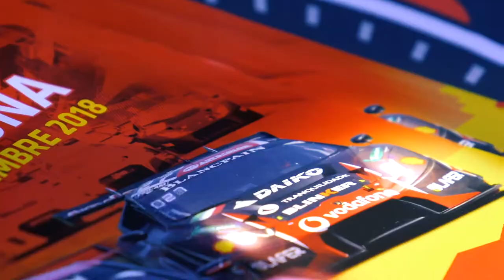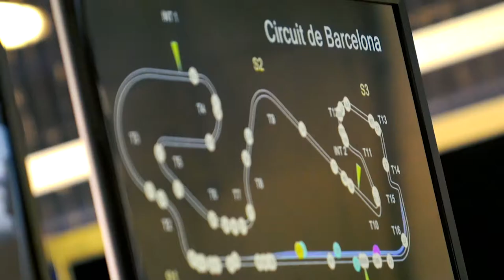DaikoLazarus Racing Team 1st at Barcelona Circuit - BlancpainGT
DAIKO LAZARUS RACING CONCLUDES 2018 BLANCPAIN GT SERIES ENDURANCE CHAMPIONSHIP WITH A WIN, AT BARCELONA CIPRIANI, CRESTANI AND RAMOS MAIN PROTAGONISTS IN AN ULTRA-COMPETITIVE RACE